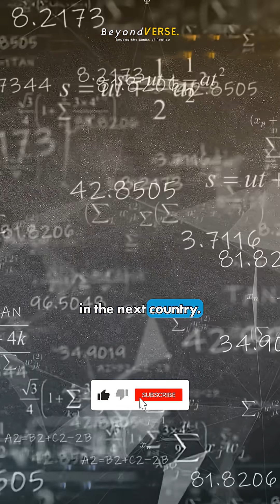What If A Needle Hit Earth At Light Speed? 🪡💥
It’s just a tiny sewing needle... right? Wrong. 🙅‍♂️ If a needle hit Earth at the speed of light, it wouldn't just poke a hole. It would be a nuclear disaster. Here is the terrifying physics of Kinetic Energy. ⚛️🌎